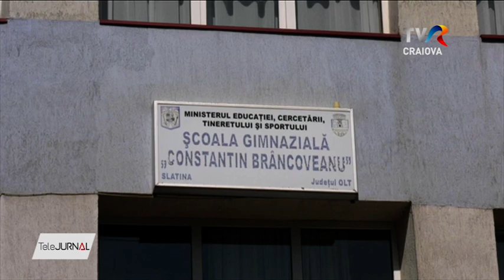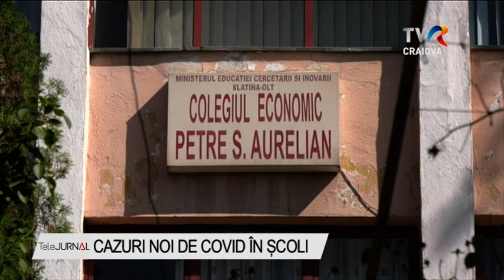CAZURI NOI DE COVID ÎN ȘCOLI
Autoritățile sanitare din Olt au raport noi cazuri de infectări cu COVID 19 în școlile din județ. Patru dascăli din tot atâtea unități de învățământ au fost confirmați cu noul coronavirus, iar un altul a fost plasat în izolare, pentru  că a fost contact al unui caz confirmat. Direcția de Sănătate Publică Olt a decis că nu se impune plasarea școlilor în scenariul roșu ci doar a claselor la care aceștia predau.